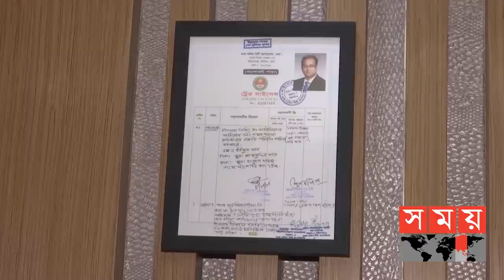আর্থিক খাত থেকে বাংলাদেশ ব্যাংকের অনেকেই মধু খেয়েছেন, মন্তব্য উচ্চ আদালতের | Bangladesh Bank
আর্থিক খাতে অনিয়ম নিয়ে যখনই আলোচনা হয় তখনই বাংলাদেশ ব্যাংকের সাবেক ডেপুটি গভর্নর এসকে সুর চৌধুরী ও বর্তমান নির্বাহী পরিচালক শাহ আলমের নাম আসে। এরইমধ্যে এই দুইজন তাদের স্ত্রীর ব্যাংক হিসাব তলব করেছে এনবিআর। নিষেধাজ্ঞা রয়েছে বিদেশ ভ্রমণে।